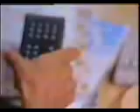ATV-10 Home on TEN 83 Long Version